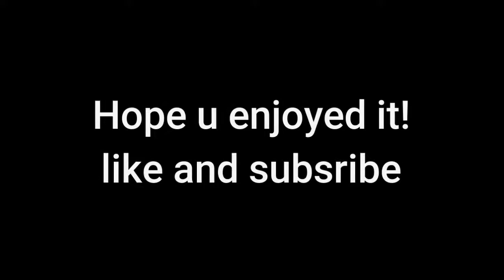SSO~ALL 8 MISTFALL STARS~